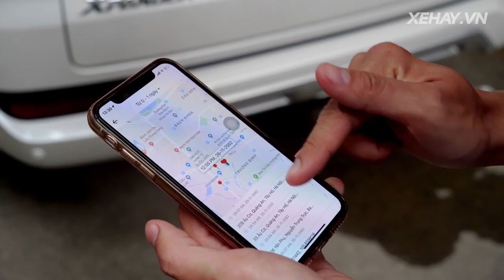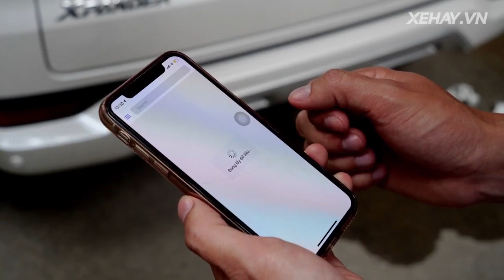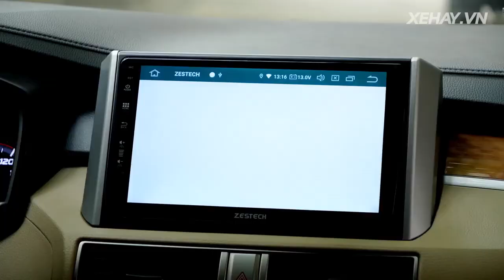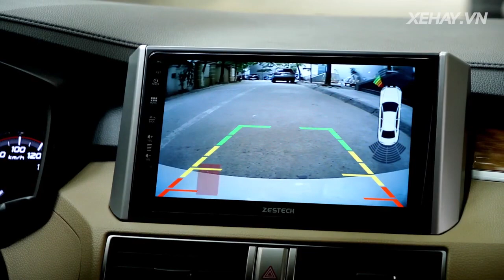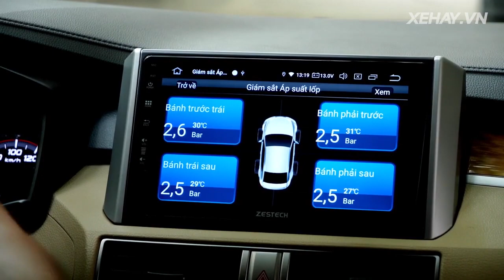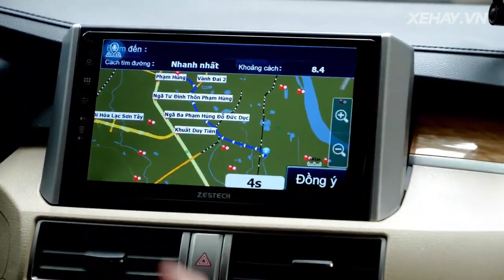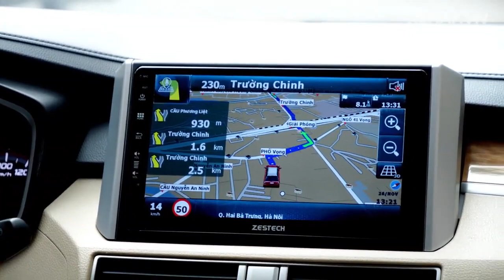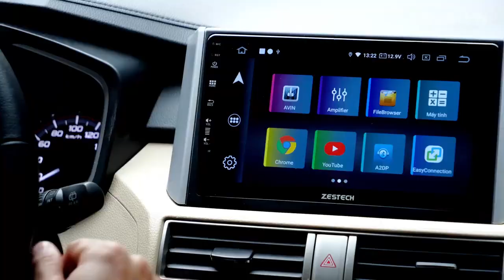Hùng Lâm: Tính năng định vị từ xa trên màn hình Zestech có thực sự hữu dụng?